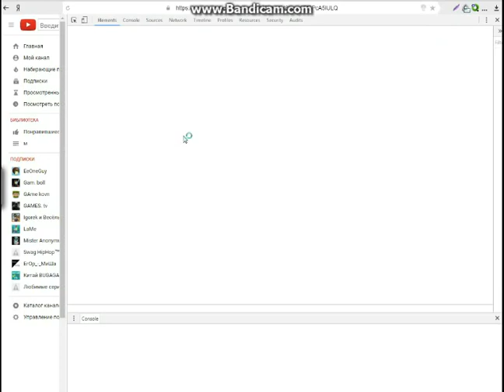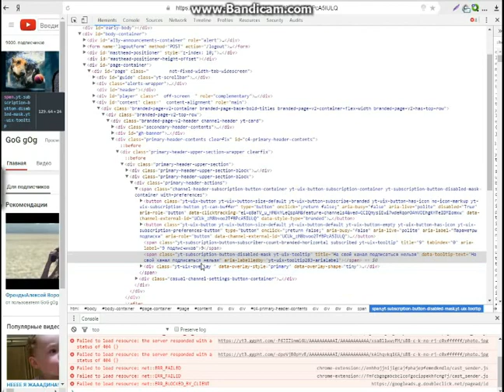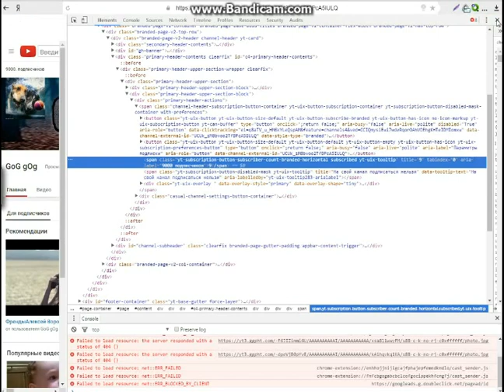Накрутка Подпищиков за 1 мин